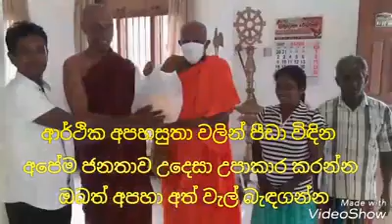Rice Bags Donation to Srilanka Indiana Buddhist Temple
For the last three weeks, we have shared rice & lentil bags to 500 families around area by Bhante Matugama Mahanama. There are 200 families that need our supports.

We shared to 500 families around Kotte lead by Bhante Aluthnuwara Anuruddha Na Himi and Mr. Dhammika Chandrarathne.

We are going to share to Banthe Suguna Dhamma Temple area.

Bhante Kokawala Kosala is leading the services around Ratnapura district from Sankapala Rajamaha Vihara.

Any donation is highly appreciated to feed low income families around Srilanka. All monks have shared directly to impacted families.